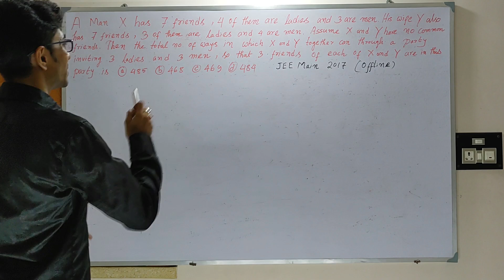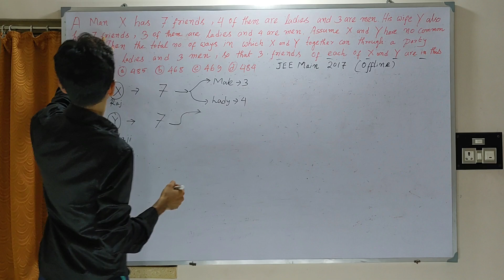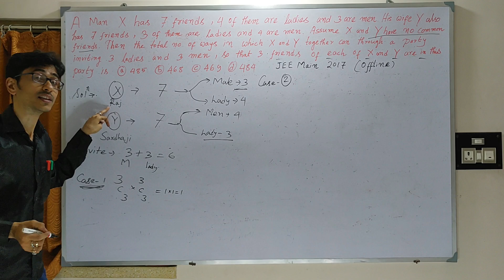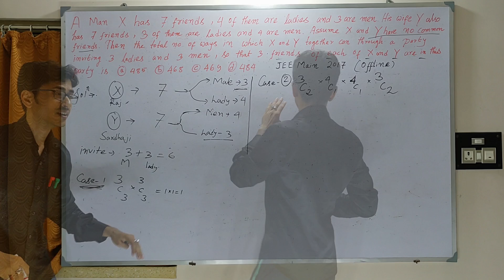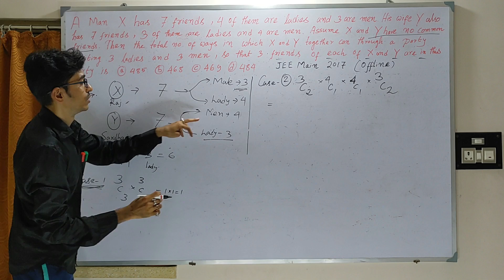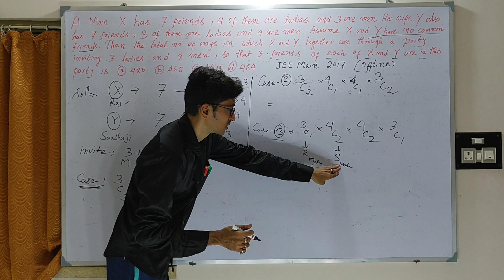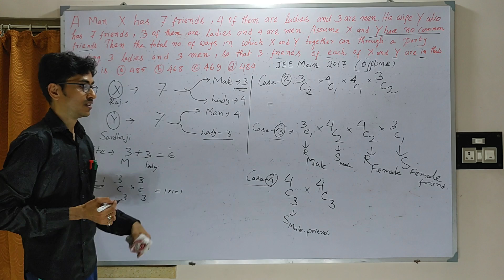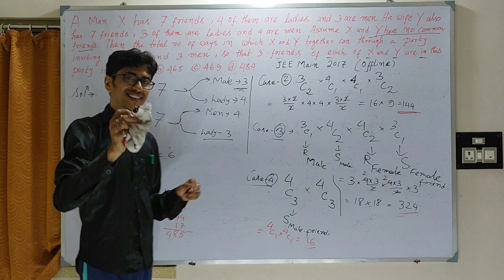Aaj Ki Raat COMBINATION Tamannaah Bhatia KE SATH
Aaj Ki Raat COMBINATION Tamannaah Bhatia KE SATH@SSDCAPSULES
Credits:
Music Composer : Sachin - Jigar
Singers : Madhubanti Bagchi, Divya Kumar, Sachin -Jigar
Lyrics : Amitabh Bhattacharya
Lyrics:
Thodi fursat bhi meri jaan kabhi
Baahon ko deejiye
Baahon ko deejiye

Aaj ki raat maza husn ka
Aankhon se leejiye
Aankhon se leejiye

Waqt barbaad na bin baat ki
Baaton mein keejiye
Baaton mein keejiye
Aankhon se leejiye
Aankhon se leejiye

Jaan ki qurbaani
Le le dilbar jaani
Tabaahi pakki hai
Aag tu main paani

Jaan ki qurbaani
Tabaahi pakki hai
Mere mehboob samajhiye zara
Mauqe ki nazaakat
Mauqe ki nazaakat

Ke khareedi nahin jaa sakti
Haseenon ki ijaazat
Haseenon ki ijaazat

Naaz itna .. meri jaan
Naaz itna bhi nahin
Khokhle vaadon pe keejiye

Aankhon se leejiye
Aankhon se leejiye

Jaan ki qurbaani
Tabaahi pakki hai
aaj ki raat
aaj ki raat song
aaj ki raat tamanna bhatiya
aaj ki raat stree 2
aaj ki raat maja husn ki aankhon se lijiye
aaj ki raat maja husn ki aankhon se lijiye song
aaj ki raat maja husn ki aankhon se lijiye tamanna bhatiya
aaj ki raat maja husn ki aankhon se lijiye stree 2
aaj ki raat maja husan ki aankhon se lijiye
aaj ki raat husn ka maja aankhon se lijiye
aaj ki raat maja husn ki aankhon se lijiye status
aaj ki raat maja husn ka aankhon se lijiye
aaj ki raat maza husn ka aankhon se leejiye
aaj ki raat maja husn ka aanhkon se lijiye
thodi fursat bhi meri jaan kabhi baahon ko deejiye
trending song aaj ki raat maja husn ka aankhon se lijiye

KEY POINT-- TIME STAMP 15:30 MIN of main video